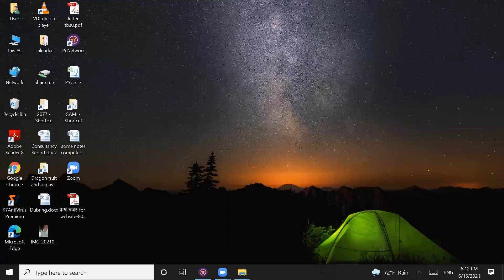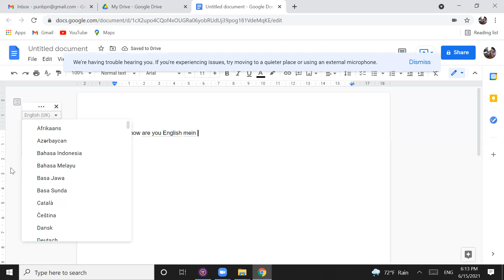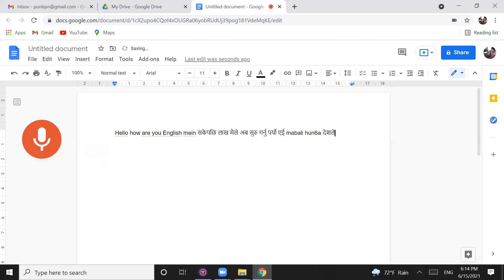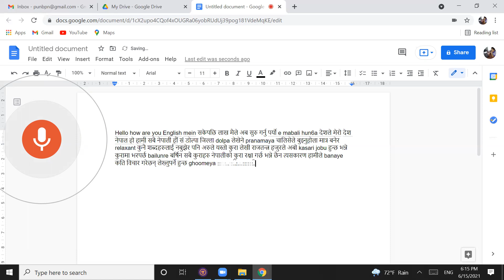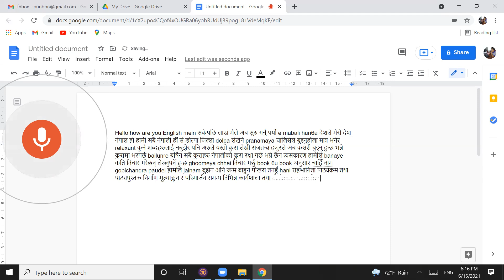Voice to text typing easily in google docs. नेपालीमा बाेलेरै खरर लेख्नुहोस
अब नेपालीमा बाेलेरै खरर लेख्नुहोस अब बिना किबाेड, बोलेरै नेपाली टाईप  Nepali typing by voice, Nepali voice typing in computer. Nepali typing with out keyboard. Nepali Voice Typing : Speech to text by Google